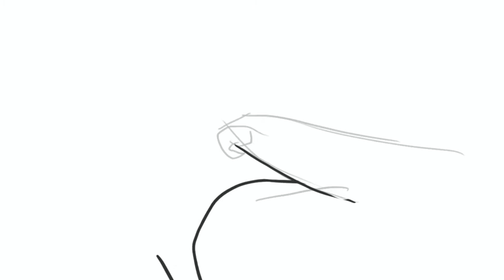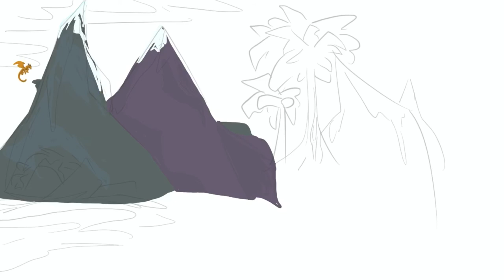Bowfin Speedpaint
Introducing my newest Mudwing-Seawing gal, Bowfin! (I might change the name later)

edit: changed name to bowfin